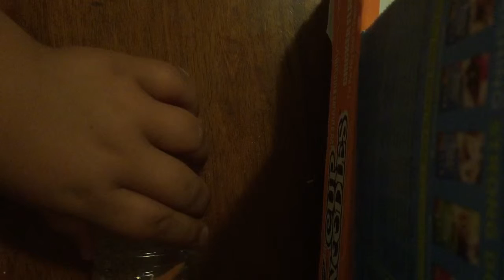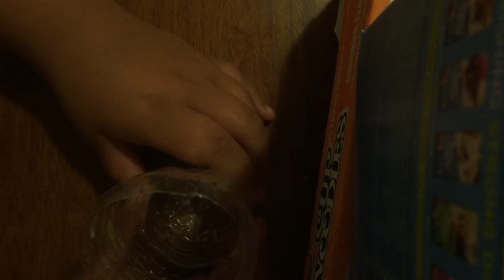What to do on the summer some good ideas